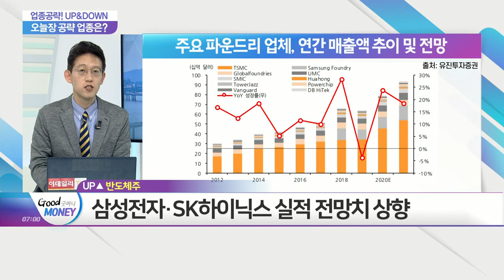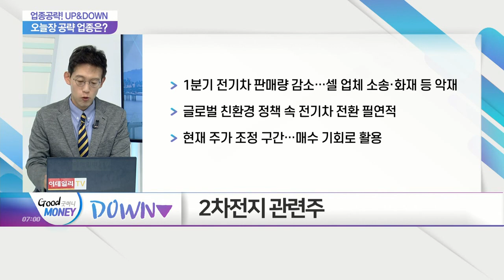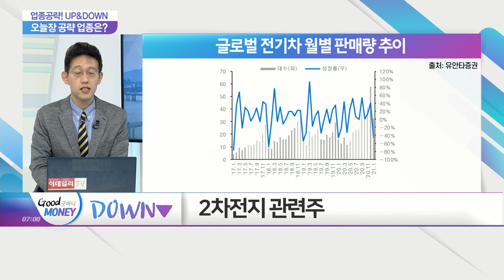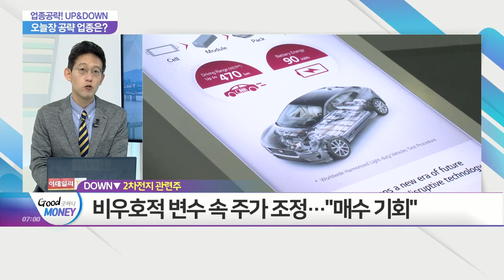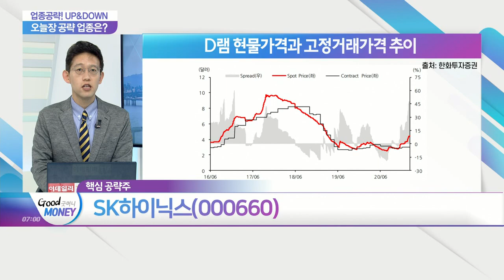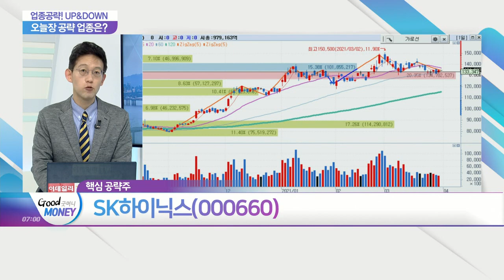SK하이닉스(000660)... 업황 '빅사이클' 기대... 반도체주_업종공략 UP&DOWN (20210331)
- 상승 예상 섹터: 업황 '빅사이클' 기대... 반도체주
- 하락 예상 섹터: 단기 악재 속 주가 조정... 2차전지 관련주

- 1분기 영업이익 1.4조원대… 어닝서프라이즈 예상
- 서버용 제품 중심으로 수요 급증… D램 제품 가격 상승
- 낸드 경쟁력 강화 위한 인텔 낸드사업 인수 진행 중